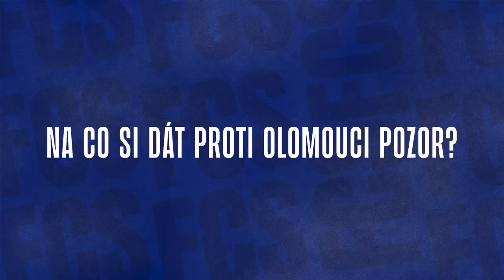Petr Reinberk a Josef Mucha před zápasem se Sigmou